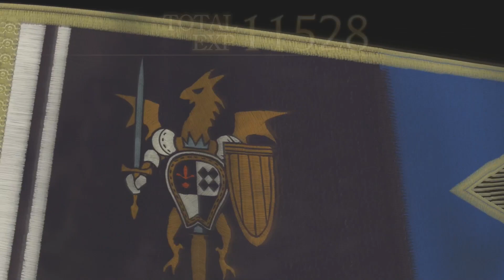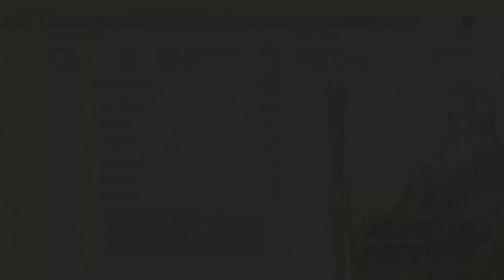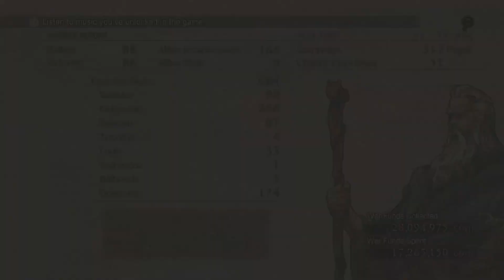Gilded Plays Tactics Ogre: Reborn 100% ~ #28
Gilded Plays Tactics Ogre: Reborn!
First Playthrough / 100% Run  (All side content, all story paths, all recruitments)